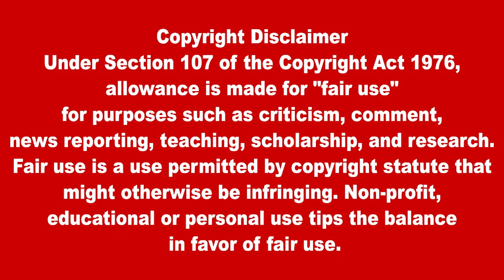குரங்கின் ஆளுமை கூடியிருக்கின்றது - செல்வம் அடைக்கலநாதன் | Lanka4News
குரங்கின் ஆளுமை கூடியிருக்கின்றது - செல்வம் அடைக்கலநாதன்
Personality of the monkey assembled - Selvam Adhikalanathan